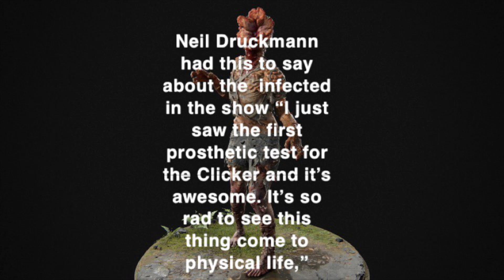The Last of Us HBO - Season 1 Adapts the First Game, But Will Deviate Greatly In Certain Episodes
In an Interview with IGN The Last of Us Game director and HBO writer Neil Druckmann provided us with new information about The Last of Us HBO. He talks about season 1 and how it will take material from the original game and how it will differ, and prosthetic clickers and more!